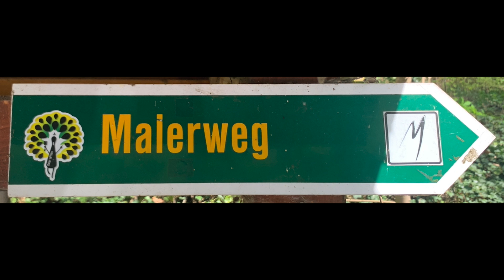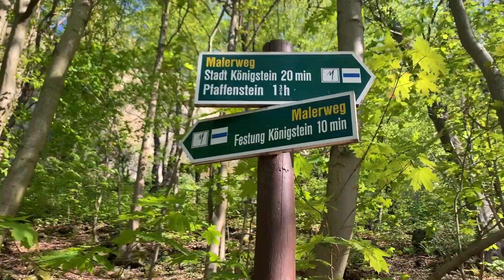Malerweg dag 5 (+drone beelden)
Onze laatste dag op deze prachtige trail. Als alles meezit voltooien we de trail vandaag en lopen we morgen alleen nog terug naar de auto. Wat we dan meenemen zijn prachtige herinneringen aan een voor ons uitputtende en uitdagende trail, die we voor geen goud hadden willen missen.

Ook deze dag lopen we weer door de prachtige natuur en klimmen we natuurlijk. We maken mooie drone beelden van plekjes waar we langs gekomen zijn en vanuit de lucht geeft het dan toch altijd weer een ander beeld.

Maar goed oordeelt u zelf maar.